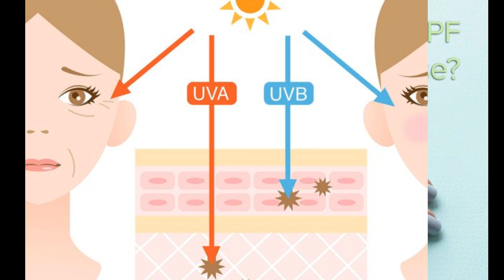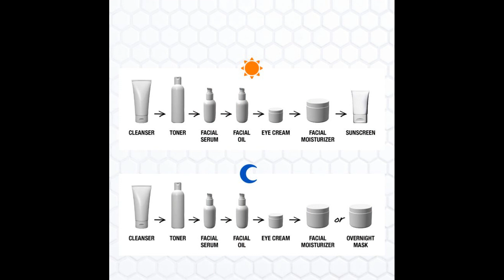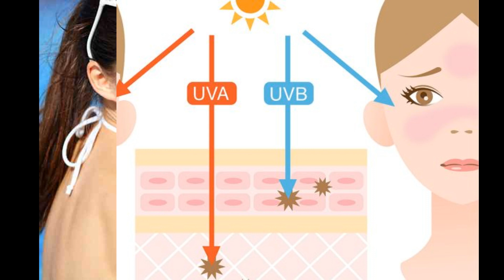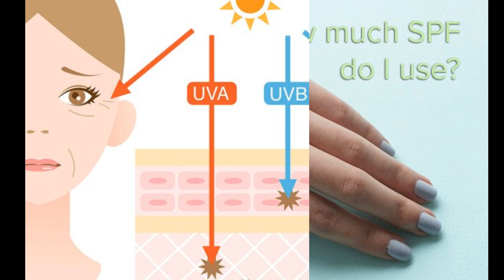Bạn Đã Thoa Kem Chống Nắng Đúng Cách Chưa?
Thoa kem chống nắng được xem là bước dưỡng da không thể thiếu của phái đẹp. Vậy liệu bạn đã biết cách thoa kem chống nắng để phát huy hiệu quả tốt nhất chưa?

Vì sao nên dùng kem chống nắng hàng ngày?
Chắc hẳn sẽ có nhiều bạn thắc mắc, tại sao chúng ta luôn phải dùng kem chống nắng khi ra đường. Vậy trời mưa, trời không nắng thì có phải thoa kem chống nắng không? Câu trả lời là có các bạn nhé.

Bởi tia UVA/UVB có trong ánh nắng mặt trời là nguyên nhân chính gây ra các vấn đề da như: Nám, tàn nhang, nổi mẩn đỏ,… Và thậm chí là các nguy cơ gây ung thư da. Da người nhạy cảm với các bức xạ có độ dài sóng 296 nanomet. Tuy nhiên các bức xạ từ mặt trời đến trái đất lại có độ dài sóng khoảng 310 nanomet. Cụ thể:

Các bức xạ UVB có độ dài sóng 280-320 nanomet là nguyên nhân chính làm sạm da, cháy da.
Các bức xạ UVA có độ dài sóng 320-400 nanomet là nguyên nhân khiến làn da bị sạm màu và hình thành các đốm nám khó chữa về sau.
Bên cạnh đó, da tiếp xúc với ánh mặt trời, có thể ảnh hưởng đến cấu trúc AND. Hơn nữa còn gây đột biến tế bào da. Khiến da mau bị lão hóa và các nếp nhăn xuất hiện nhiều hơn.

Chính vì vậy, cần chọn kem chống nắng có thể hấp thu được tối đa các bức xạ có độ dài sóng trong khoảng trên để bảo vệ da nhé.

Cách chọn loại kem chống nắng phù hợp
Tùy theo nhu cầu làm đẹp, bạn có thể chọn từng loại kem chống nắng khác nhau.

Nếu cần trang điểm, bạn có thể chọn loại kem chống nắng trang điểm. Có khả năng tích hợp chức năng trang điểm, nâng tông màu của da.
Nếu cần vận động ngoài trời lâu hoặc tiếp xúc với nước. Bạn nên chọn loại kem chống nắng vô cơ, có chỉ số SPF cao hơn hoặc có thành phần chống nước. Để duy trì khả năng chống nắng, bảo vệ da được lâu hơn.

Đặc biệt, bạn cần lưu ý đến loại da của mình để chọn sản phẩm phù hợp. Ví dụ, với da mụn, bạn hãy sử dụng kem chống nắng dành cho da mụn. Với chỉ số SPF ở mức thấp, dao động từ 15 – 30. Để hạn chế tối đa các tình trạng kích ứng không mong muốn. Hoặc với da nhạy cảm, bạn nên chọn loại kem chống nắng có thành phần oxide kẽm hoặc titan.

Cách thoa kem chống nắng cho da
Không tiết kiệm
Hầu hết các bạn thường không thoa đủ lượng kem chống nắng vì tiết kiệm. Hoặc có thể do sợ bí da. Nhưng các bạn cần lưu ý rằng, nếu thoa không đủ thì kem chống nắng cũng không phát huy hết tác dụng đâu nhé. Lượng kem mỗi lần sử dụng là 1 khoảng lóng tay ngón trỏ hoặc bằng đồng xu cho vùng mặt. 1 lượng tương tự cho vùng cổ. Đặc biệt lưu ý thoa lên từng vùng da. Để đảm bảo làn da được bảo vệ đều, không bị tình trạng chỗ trắng chỗ đen.

Thoa 30 phút trước khi ra ngoài
Không chỉ lưu ý về cách thoa kem chống nắng hợp lý. Mà các bạn còn phải lưu ý về thời gian thoa kem hợp lý nữa nhé. Để kem chống nắng có thể phát huy tối đa tác dụng. Thì cần có 20-30 phút để kem hấp thụ vào da. Chính vì vậy, bạn cần thoa kem trước khi ra ngoài khoảng 30 phút nhé.

“Thoa tiếp sức”
Không nên ỷ lại vào kem chống nắng các bạn nhé. Nên nhớ phải thoa lại sản phẩm sau mỗi 1 giờ đồng hồ. Có thể việc thoa kem lần hai này hiệu quả. Vì đa số bạn thường thoa không đủ lượng kem cần thiết. Nên lần thoa tiếp sức này sẽ bổ sung phần kem còn thiếu. Ngoài ra, bạn cũng nên thoa lại kem sau khi bơi, ra mồ hôi hoặc lau mình.

Bôi kem chống nắng vào lúc nào khi trang điểm?
Một lưu ý khác nữa chính là kem chống nắng phải là bước sau cùng trong quy trình dưỡng da mặt. Vì nếu thoa kem chống nắng trước các bước dưỡng thì sản phẩm dưỡng sẽ không thể thẩm thấu vào da. Và tất nhiên, lúc này dưỡng da sẽ không còn tác dụng gì. Vậy cách thoa kem chống nắng như thế nào là hợp lý? Bạn có thể sử dụng kem chống nắng sau khi thoa kem dưỡng ẩm, và trước khi bắt đầu lớp nền.

Làn da bạn dù khỏe đẹp đến mấy cũng cần có sự bảo vệ khỏi các tác động từ môi trường bên ngoài như: Nắng, khói bụi ô nhiễm… Bên cạnh đó, ngoài thoa kem chống nắng đúng cách, bạn cũng cần kết hợp với các phương pháp dưỡng da khác. Để chắc chắn rằng làn da luôn được chăm sóc và bảo vệ tối ưu nhất nhé.